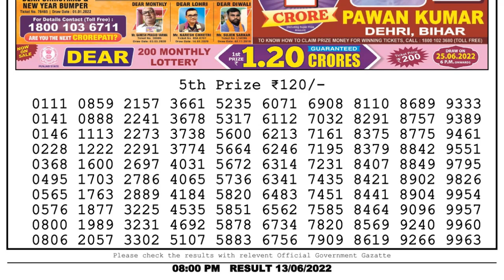Dear Lottery Sambad 8pm today 13.06.22 Nagaland State Lottery Result